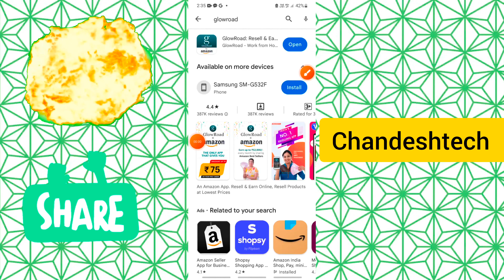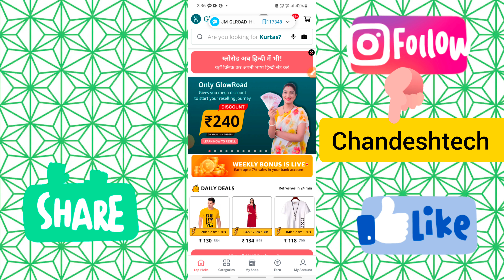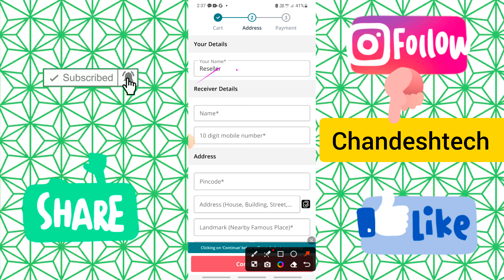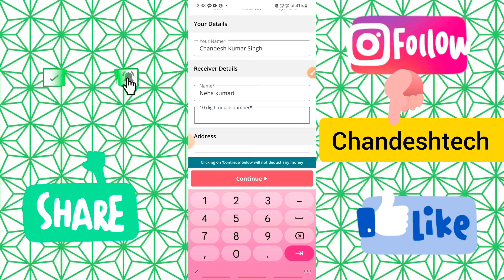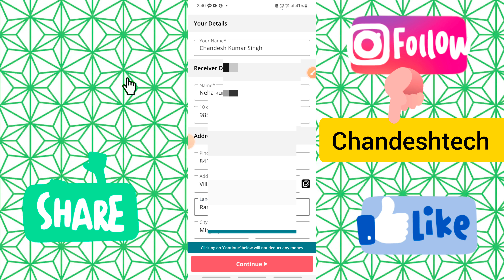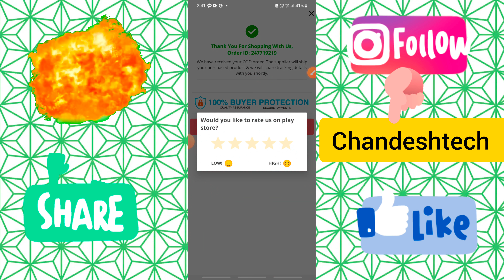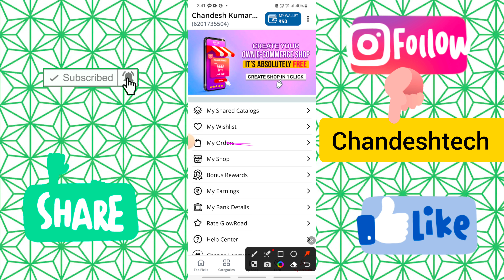golworaod se cash on delivery order kaishe kare |How to order cash on delivery from Glowroid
dosto namskar aap sab kaishe hai aasha karta hu aap sab ache hoge dosto ish video mai bat karunga glowroad se cash on delivery order kaishe karte hai live proof order karke bataunga | glowroad cod problam | glowroad mai order kaishe lagate hai | how to order glowroad  app | how to order cash on delivery glowroad | how to buy cash on delivery glowroad|glowroad app se paishe kaishe kamaye | glowroad app new video | how to increase resseling business|apne mobile mai glowroad app se cod order kaishe kare|apne phon se cash on delivery order kaishe kare|